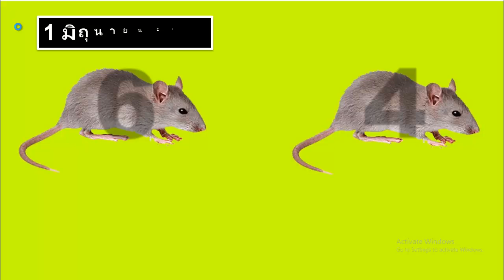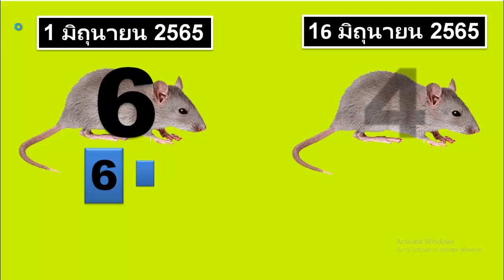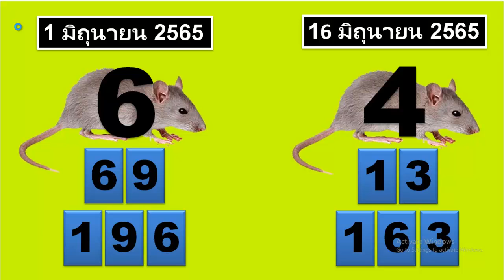แสดงความยินดี 196 !!! เลขเด็ด เสี่ยงโชค ลุ้นรับ 16 มิ.ย.2565 @นิตยสารหวยไทย